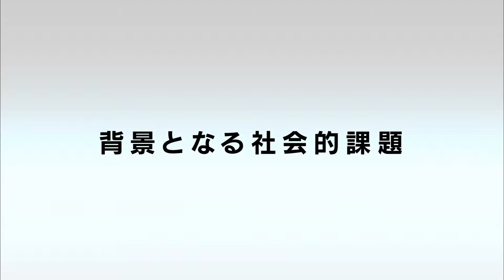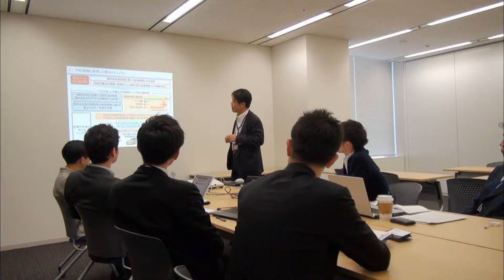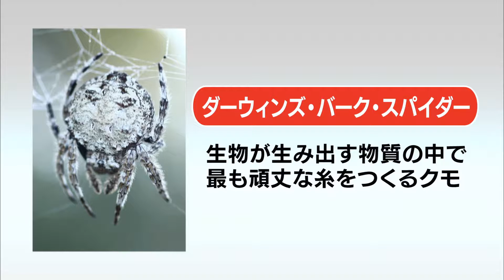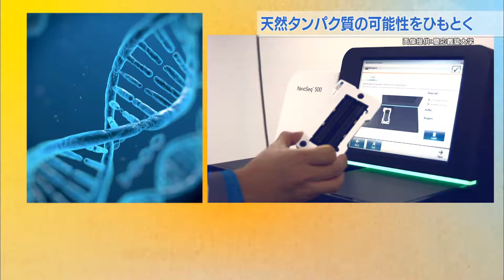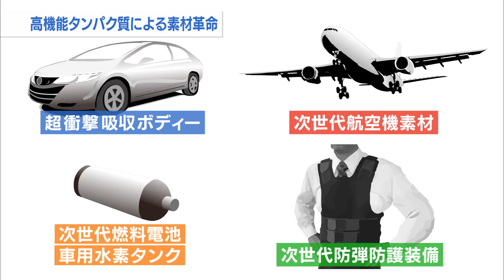【ImPACTプログラム紹介】 －鈴木 隆領PM－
ImPACT　「超高機能構造タンパク質による素材産業革命」（鈴木PM）